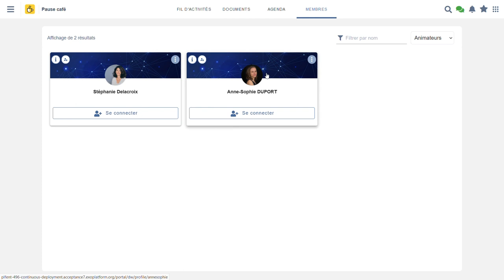eXo nouveautés (FR) - mentionner des rôles dans le fil d'activités